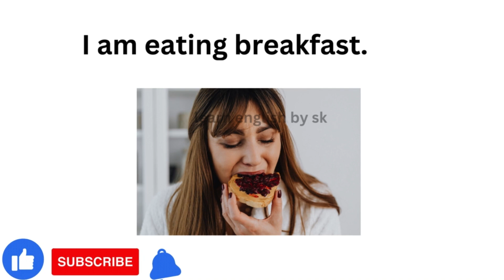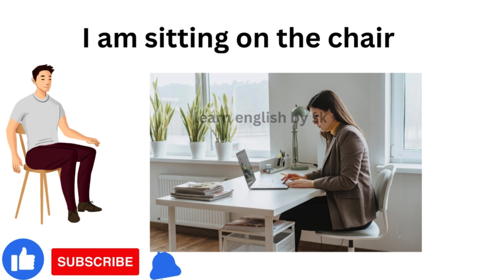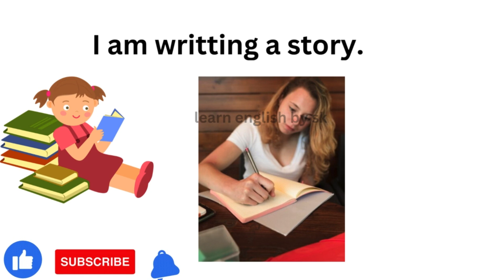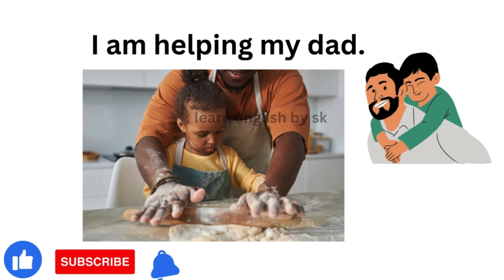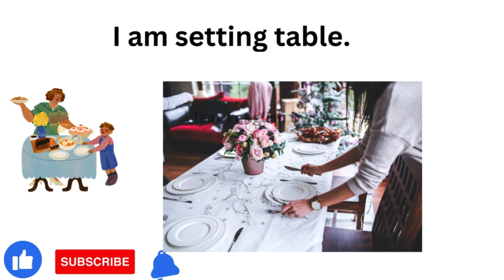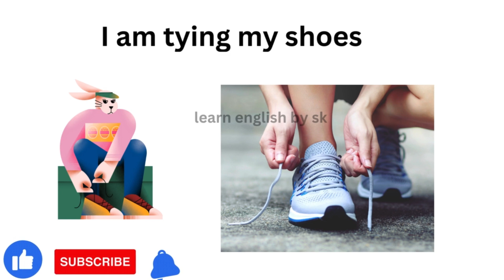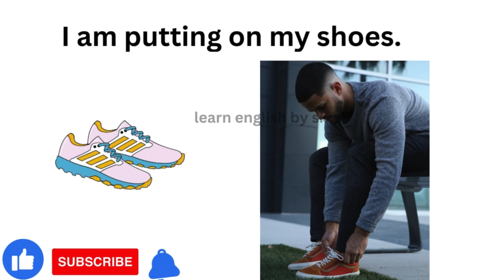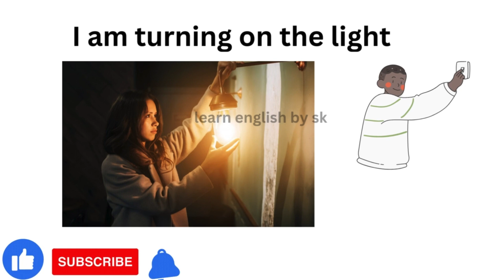I am sentence practices | sentence improvement in english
Description: Welcome to English learning with shobha In this video, we are going to practice I am sentences.
Timestamps:
•  Introduction
• “I am” sentence practice
My Gear:
freepik
how to learn english
learn english grammar
sentence improvement in english
I am sentence practice in english
i am sentence
I am sentence practice in english with pronounciaI am sentence practice in english with pronounciaI am sentence practice in english with pronounciat
english lessons advanced speak in english lessons advanced speak in english lessons advanced speak in english lessons advanced speak english lessons advanced speakinenglish lessons advanced speakinenglish lessons advanced speaking